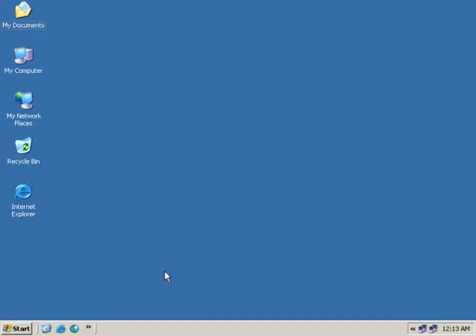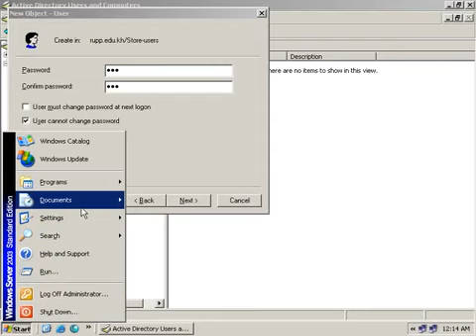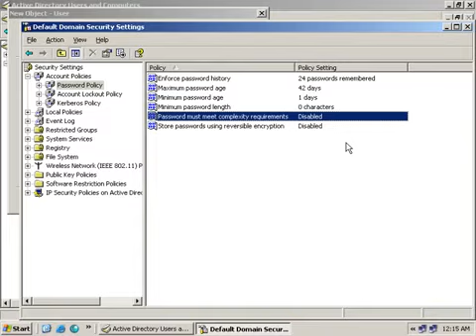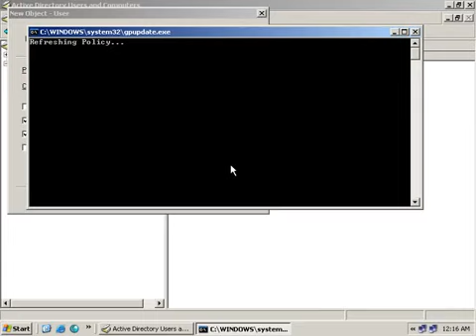How to Clear Strong Password When Create User